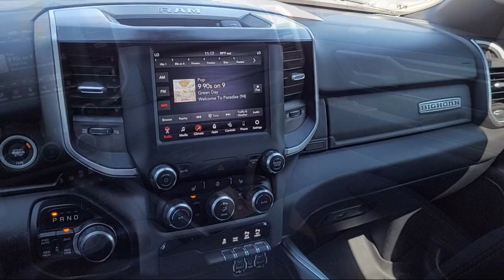2019 Ram 1500 Big Horn/Lone Star San Jose Santa Clara Fremont San Francisco Oakland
2019 Ram 1500 Big Horn/Lone Star Stock Number: S6583 Vin:1C6SRFFT7KN916884.

4202 Stevens Creek Blvd.